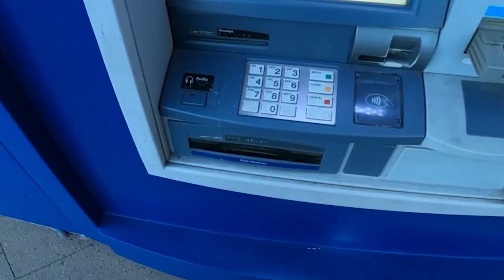SECRET SUR RON SHORTCUT!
46T chain ring
My Motorcycle Rack
My 2000w converter
My POC Helmet
My Gloves
Xiaomi Mi Portable Electric Air Compressor
NiteRider LED Bike Light
Gregs helmet
Victagen Bike Light
Phone Holder
LED Light Strip